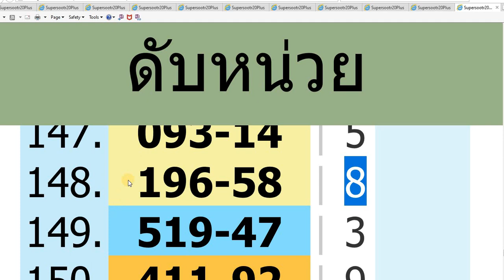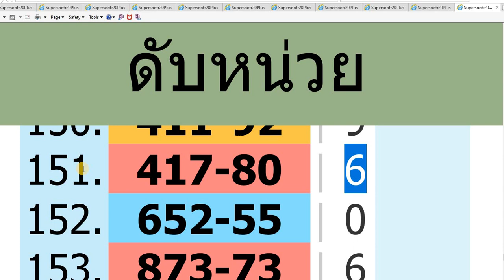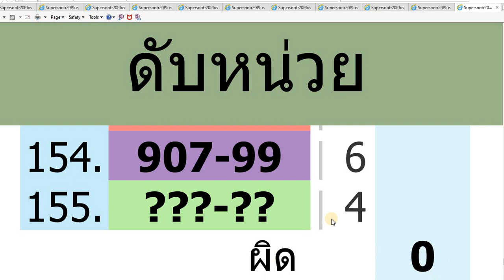ดับหน่วยบน154งวด สูตร 2 งวด 16 4 66